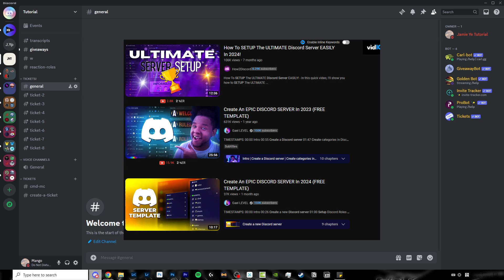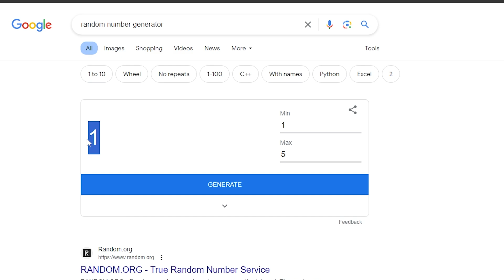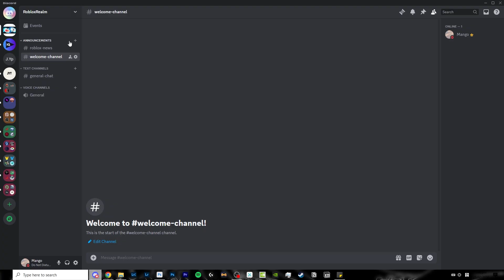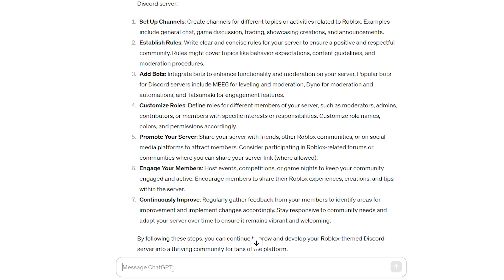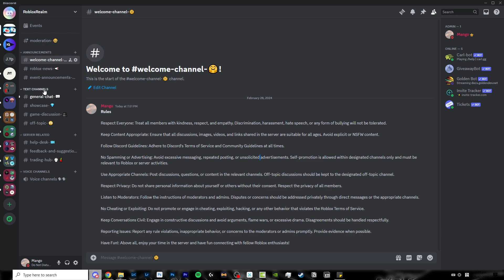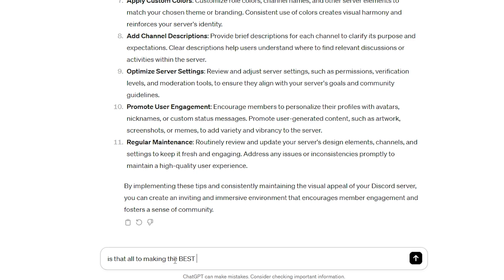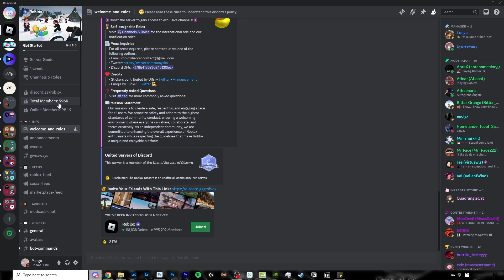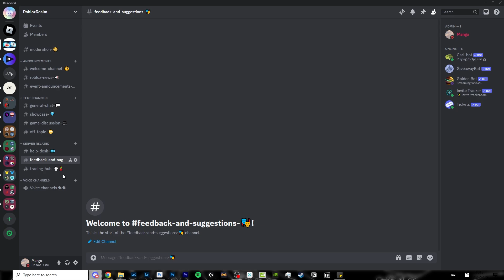I Made The BEST Discord Server Using AI...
I made the BEST Discord server, but chatgpt ai made it for me..? Watch till the end to find out good an ai made server is compared to one of the largest discord servers!

Chapters:
0:00 Intro
0:28 First Message
1:20 Generating Server Names and Icon
2:52 Setting up Channels
3:40 Generating Rules
4:08 Adding Bots (watch my tutorials)
4:37 Creating Roles
5:28 Making the server better
7:13 Did ChatGPT Do a better job than Roblox?

TN ib: @SlurpTech